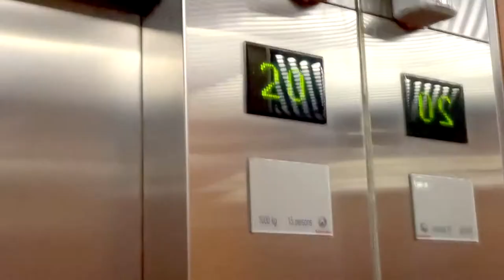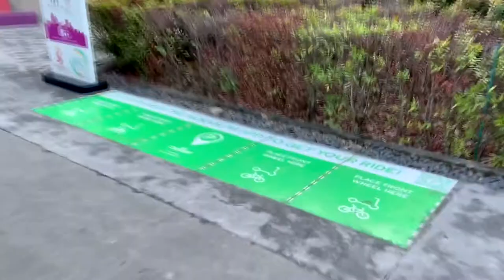Exploring BGC via Moovr PH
just as the title says...accompanying my wife while sharing with you our mini adventures here in our little home town, BGC...hope you guys enjoy and rent their bikes!